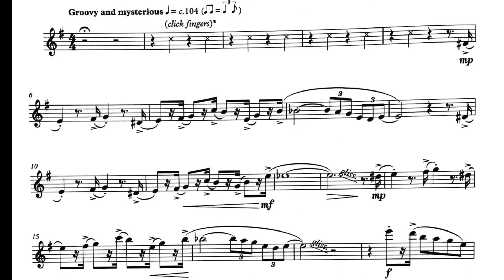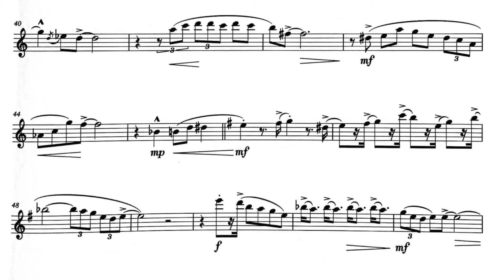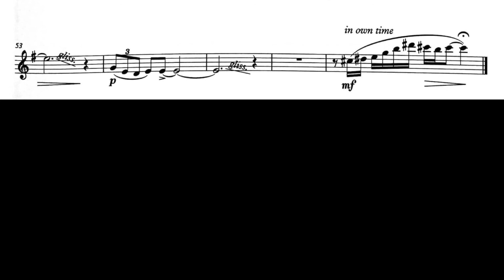abrsm Saxophone Grade 5 B:2 The Pink Panther Piano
Abrsm Saxophone Grade 5 Exam Pieces